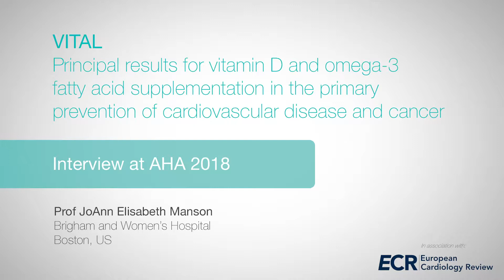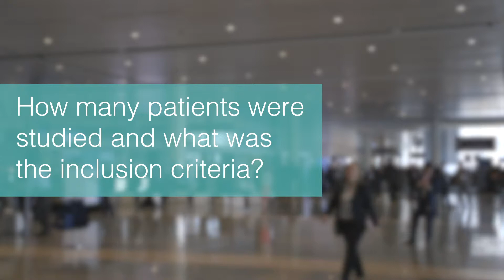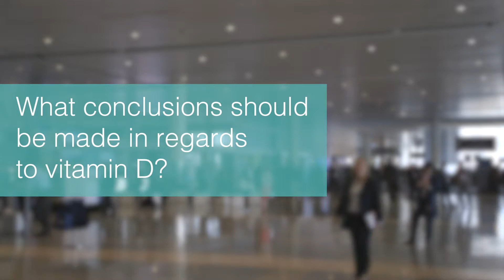AHA 2018: VITAL - JoAnn Elisabeth Manson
Prof JoAnn Elisabeth Manson (Brigham and Women's Hospital, Boston, US) discusses VITamin D and OmegA-3 TriaL (VITAL) - Principal Results for Vitamin D and Omega-3 Fatty Acid Supplementation in the Primary Prevention of Cardiovascular Disease and Cancer.

Filmed by Radcliffe Cardiology on site at AHA 2018.